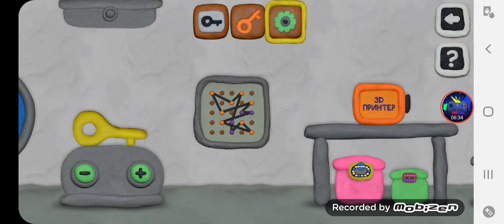12 Locks 3: Around the World Level 3 Walkthrough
Plasticine men love to travel, because they constantly do not sit still. What adventures are waiting for them: diving under water, flying into space, and even a walk in the Wild West, where every cactus may be waiting for some bandit. And what would you think? Even outside the house, loony has not left his habit and continues to lock all the doors with 12 locks.

Пластилиновые человечки очень любят путешествовать, оттого им постоянно не сидится на месте. Какие приключения их только не ждут: погружение под воду, полёт в космос и даже прогулка на Диком Западе, где за каждым кактусом их может подстерегать какой-нибудь бандит. И что бы вы подумали? Даже за пределами дома Чудик не оставил свою привычку и продолжает запирать все двери на 12 замков.